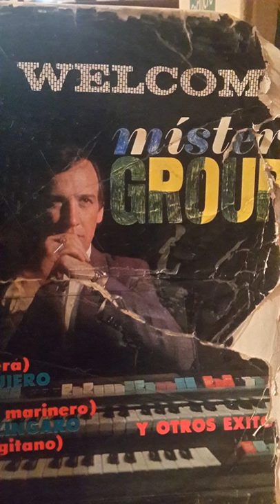Mister Grup (pelo sobre el pupitre)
autor-L. Lerman